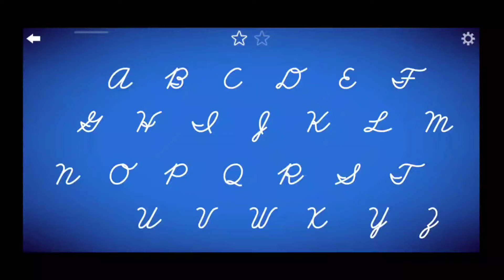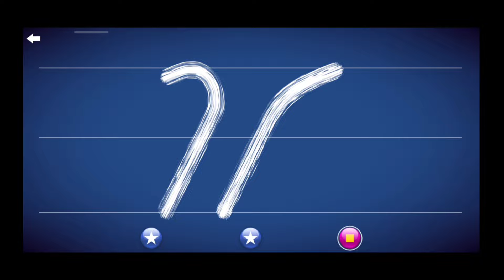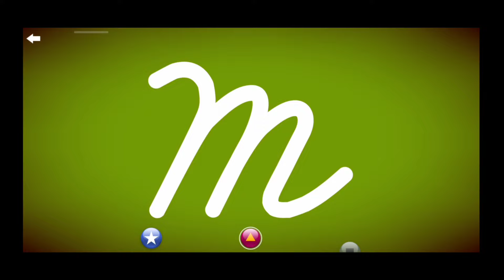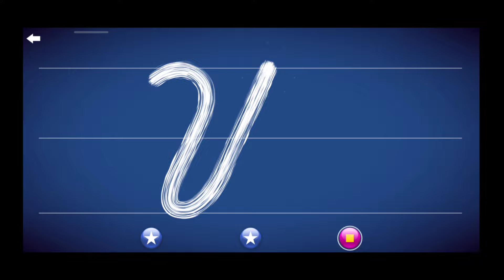Letter School cursive letter alphabet a to z speed up 3x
Learn how to write cursive letter with letterschool app. this video is 3x speed